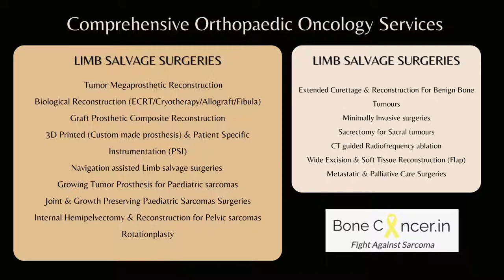Treatment for Bone Tumour (Unicameral/Simple Bone Cyst)-Curettage & Bone Allograft, Dr. Srimanth B S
Our mission is to spread awareness on these rare diseases.

This is a short outcome video of unicameral bone cyst (simple bone cyst) affecting the upper end humerus (arm) in a teenager. He was treated conservatively elsewhere, which was unsuccessful.

Unicameral/Simple Bone cyst can be treated conservatively or with minimally invasive procedures in most of situations.
Pathological fractures and recurrent cysts may require surgical intervention in form of Extended Curettage & Bone graft reconstruction. Usage of bone allograft from bone bank has been effective in such situations. This video shares the before after after outcome of the treatment.